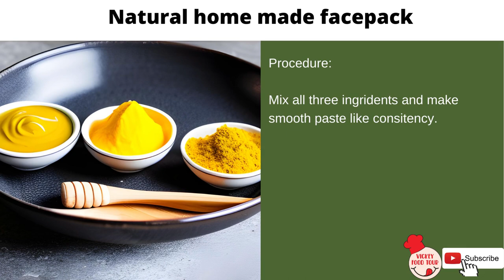mrunal thakur DIY face pack, Turmeric honey face cream@vickeyfoodtour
Source of stock photos and videos by Canva.com